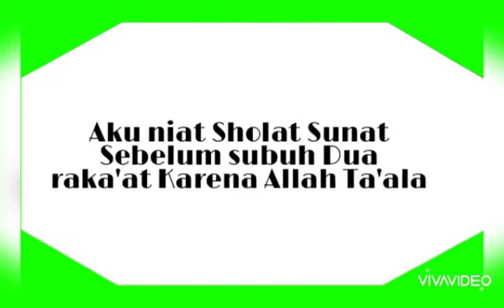Niat Sholat Sunnah Sebelum Sholat Subuh / Niat Shalat Rawatib Sebelum Subuh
Niat Sholat Rawatib Sebelum Subuh